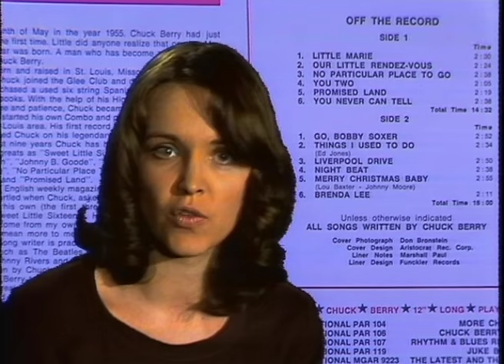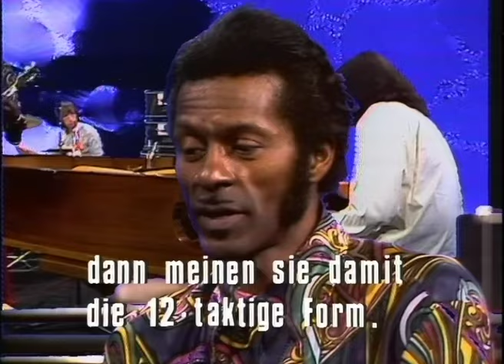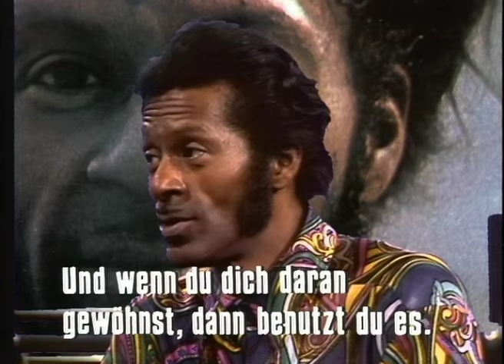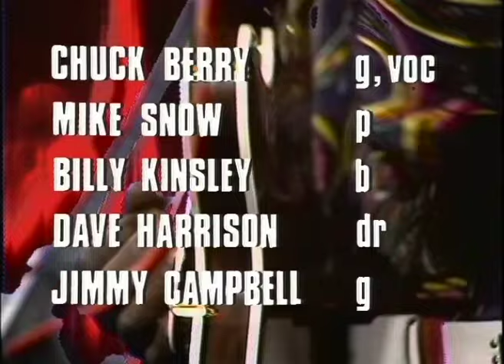Beat-Club - History of Pop - Chuck Berry (1972)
How to begin? It's difficult to say that only one person "created" rock & roll music. But if you look for the most influential person and one of the inventors of rock & roll you will always find... Chuck Berry. His opening guitar riff on "Johnny B. Goode" is the most famous in rock & roll history and influenced many other musicians from The Who and The Beach Boys to AC/DC, those Angus Young even copied the "duckwalk" of Berry for his own stage performance. In June 2008, the Rolling Stone magazine put it on the first place of their list of the "100 Greatest Guitar Songs of All Time". Nothing more to say ...